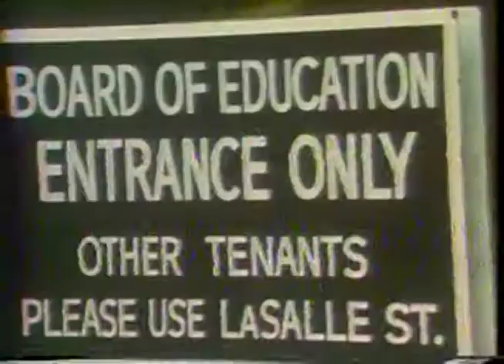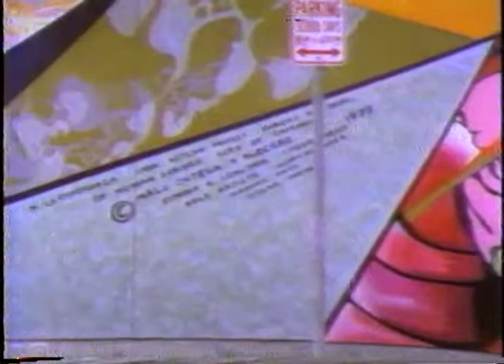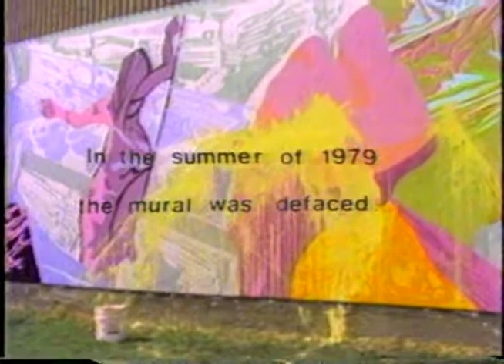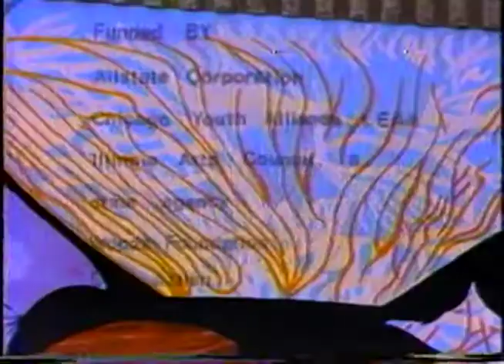La Esperanza (1981) - Behind the Scenes of the "A La Esperanza" Mural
In the early 1970s, Jimmy Longoria and Malú Ortega designed the mural to symbolize the hopes that so many had for Pilsen at the time. Fortunately, Community TV Network’s students from Latino Youth Alternative High School were there to document it all on video!

The video is featured in The National Museum of Mexican Art's "40 años A la esperanza" exhibit, which will be on display until March 15, 2020.